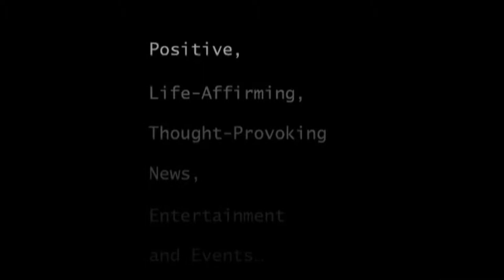Manhattan Borough President Gale A. Brewer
and the Carl Schurz Park Conservancy
Invite you to join them for an evening of music and refreshments,
featuring performances by:
Sara DeLeo
Impact Repertory...